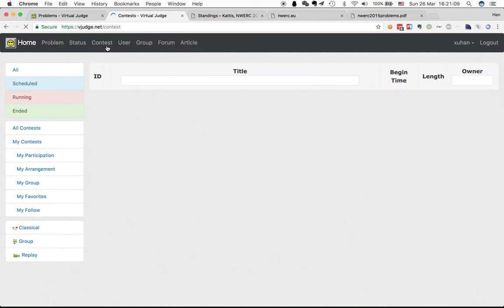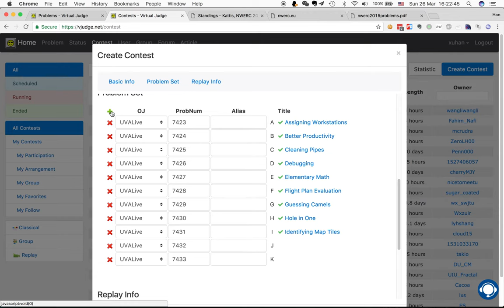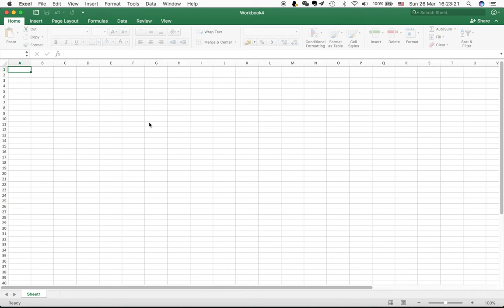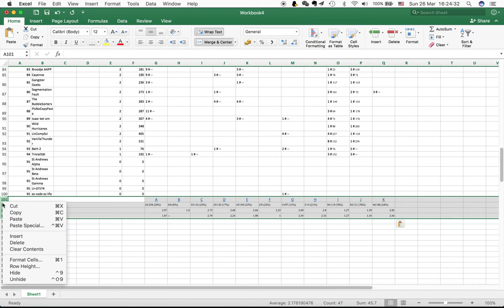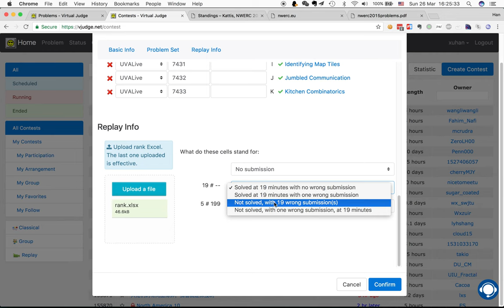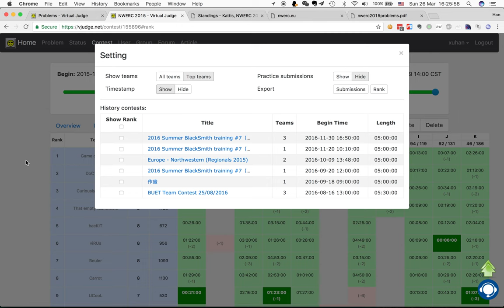[Virtual Judge] Introduction to Replay